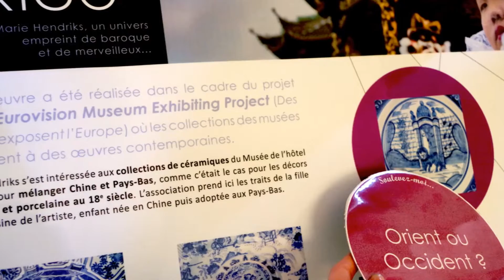Exposition "INTRIGO" - 2016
Artiste plasticienne, Marie Hendriks a investi de février à mai 2016 divers espaces du Musée de l’hôtel Sandelin, en proposant au sein des collections permanentes des installations de plusieurs de ses créations, qui plongent le visiteur dans un univers empreint de baroque et de merveilleux. Une rencontre surprenante qui fait dialoguer art ancien et art contemporain !